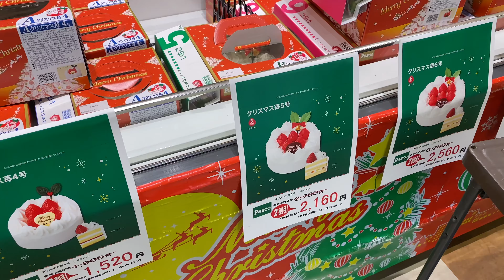Como os JAPONESES comemoram o NATAL? | E o nosso natal no JAPÃO 🇯🇵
Oi gente! Nos conte, como foi o natal de vocês?

Video novo toda semana:

» Brasil: Sábado as 20:00PM / Terça e Quinta-feira as 18:00PM
» Japão: Domingo as 08:00AM / Quarta e Sexta-feira as 06:00AM

✨ O objetivo AQUI do nosso canal é tocar o seu coração e evoluirmos JUNTOS, de dentro pra fora, compartilhando experiencias, momentos, conhecimento e dicas.

➤ COMPARTILHE
➤ E FAÇA PARTE DA FAMÍLIA 3 LIVES!